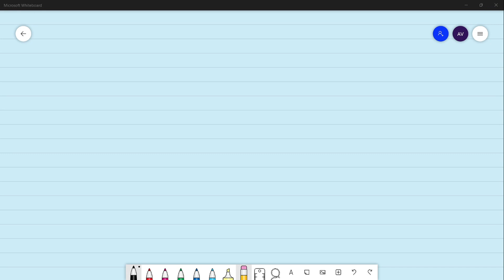The number of nuclei in free nuclear endosperm before cellularization is (a) Fixed (b) Varies great…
The number of nuclei in free nuclear endosperm before cellularization is (a) Fixed (b) Varies greatly (c) Fixed in species (d) None of these